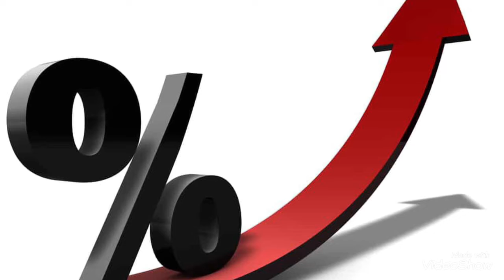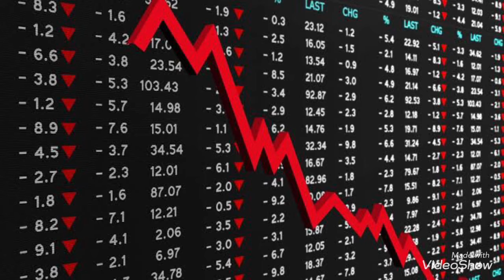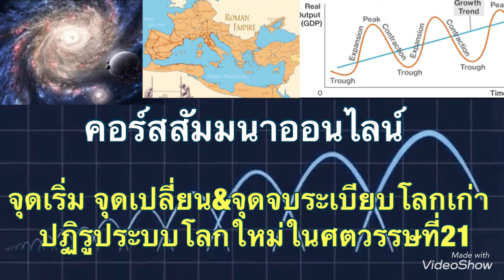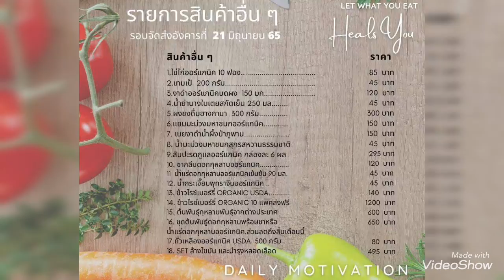นักลงทุนต้องตกผลึก ประเมิน คาดการณ์สถานการณ์ให้ถูกต้อง พลาดอาจหมายถึงสูญเสียใหญ่